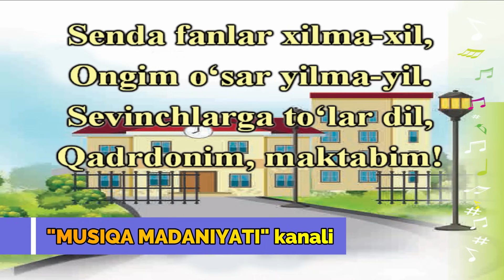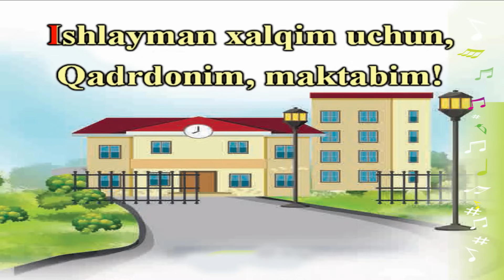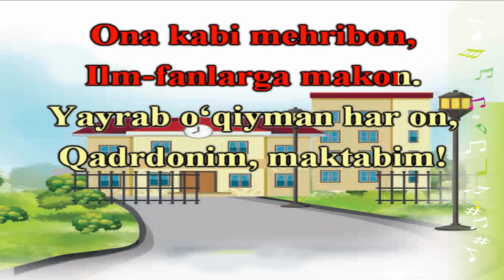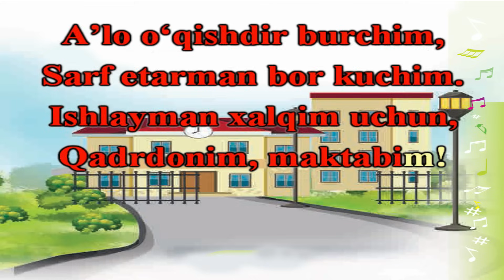2-sinf | "Maktabim" qo'shig'i. I.Muslim she'ri. F.Nazarov musiqasi.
MAKTABIM
I. Muslimov she’ri         F. Nazarov musiqasi
Ona kabi mehribon,
Ilm-fanlarga makon.
Yayrab o‘qiyman har on,
Qadrdonim, maktabim!

Senda fanlar xilma-xil,
Ongim o‘sar yilma-yil.
Sevinchlarga to‘lar dil,
Qadrdonim, maktabim!

Men dunyoda baxtiyor,
Hech chekmayman alam-zor,
Vatanim – mangu gulzor,
Qadrdonim, maktabim!

A’lo o‘qishdir burchim,
Sarf etarman bor kuchim.
Ishlayman xalqim uchun,
Qadrdonim, maktabim!